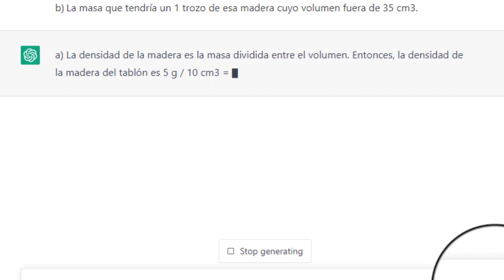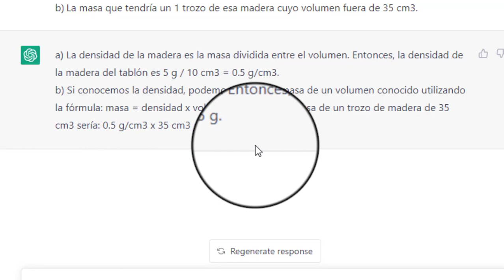COMO HACER PROBLEMAS DE QUÍMICA CON CHATGPT 😄 CHAT GPT HACE UN PROBLEMA DE DENSIDAD 🤖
CHAT GPT HACE UN PROBLEMA DE DENSIDAD. COMO HACER PROBLEMAS DE QUÍMICA CON CHATGPT

Un trozo de un tablón de madera de 10 cm3 de volumen tiene una masa de 5 gramos. Calcula:
a) La densidad de la madera de la que está hecho el tablón.
b) La masa que tendría un 1 trozo de esa madera cuyo volumen fuera de 35 cm3.